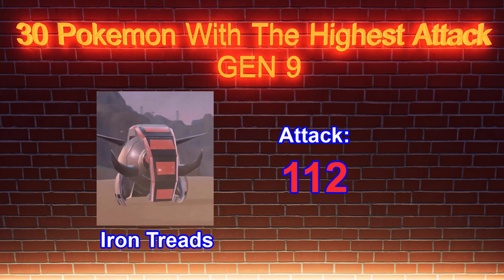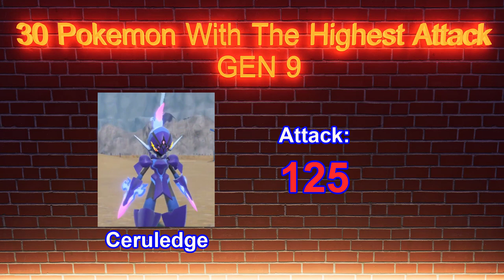30 Pokemon With The Highest Attack | GEN 9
In this video are the pokemon with the strongest attack in Gen 9.
0:00 Video content
4:02 My working corner